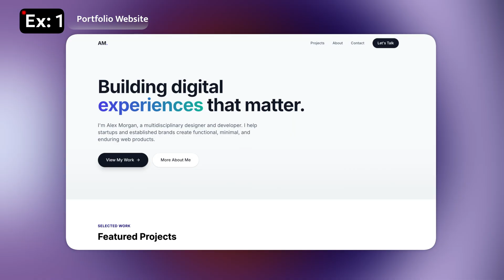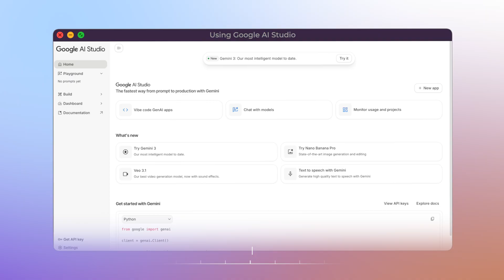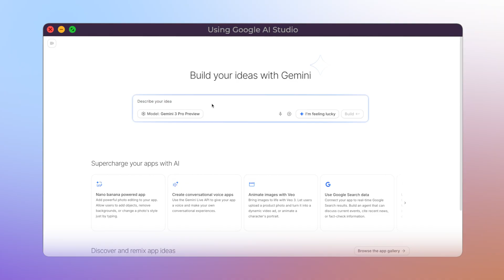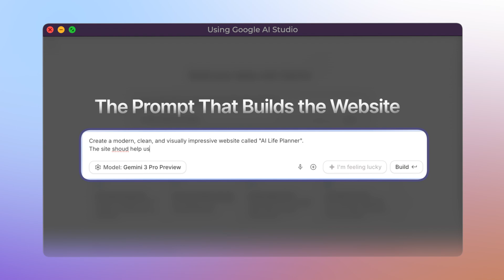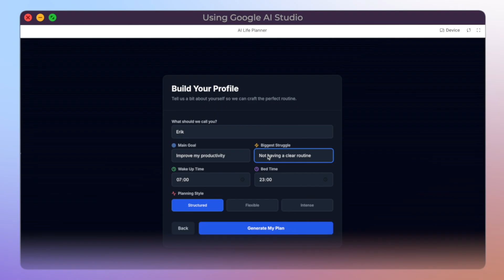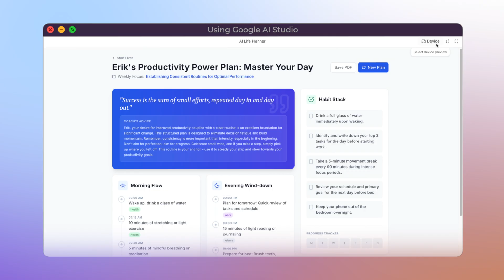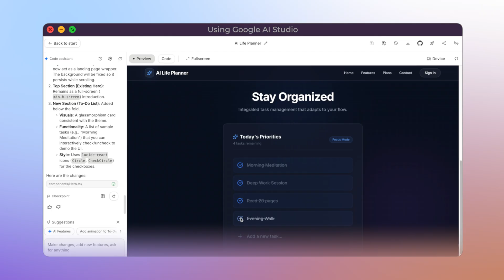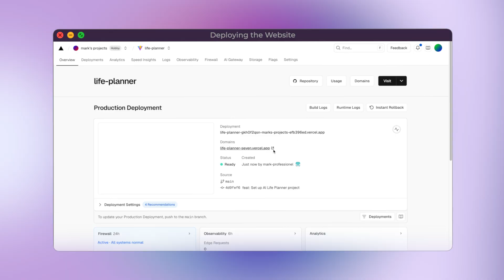Build a Full Website With Google AI Studio — No Coding Needed!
🚀 IMPORTANT — How to Deploy This Website (Step-by-Step)

🚀 In this video, I’ll show you how to build a complete, professional website using Google AI Studio — with absolutely no coding required.

We’ll generate a full website called AI Life Planner, customize it live, add new sections using simple prompts, and prepare everything for deployment using GitHub and Vercel.

⭐ What You’ll Learn in This Video:
• How to generate real websites instantly with Google AI Studio (HTML, CSS, JS)
• How to write a powerful website prompt
• How to customize sections and add new features live
• How to prepare your site for deployment

🎯 Next Step (Important):
To actually put this website online, deploy it, and connect a custom domain,
make sure to watch the deployment tutorial linked at the top.

If this helped you:
💬 Comment what website you want to build next